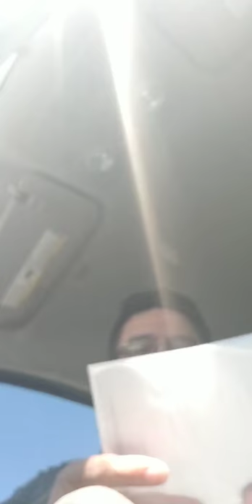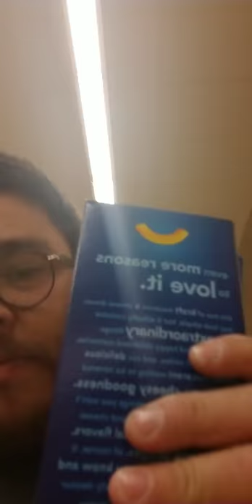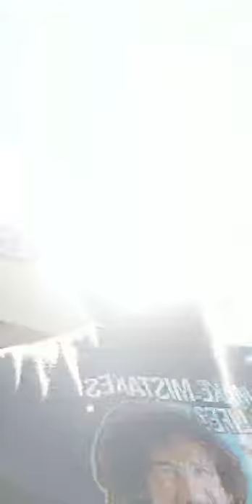Art Chat - Keeping Things Fun - Artist Jose Trujillo